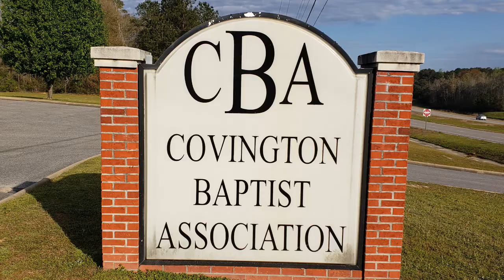Annual Meeting Invitation 2018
An invitation to the 162nd Annual Meeting of the Covington Baptist Association.